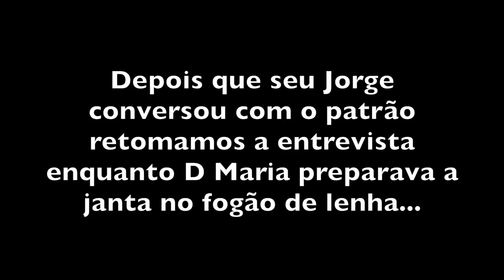JORGE CENÓBIO - SÃO LUIZ DO PARAITINGA SP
"Eu tinha um chinelinho que chamava "barbante", não aturava nada no pé da gente, moiáva e se acabava em nada..."